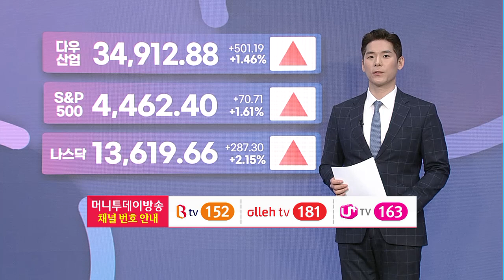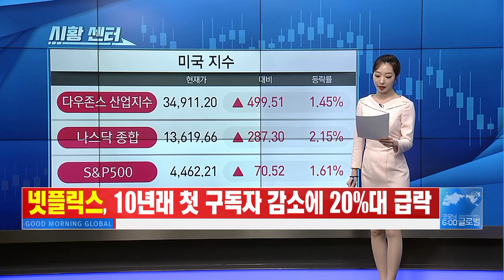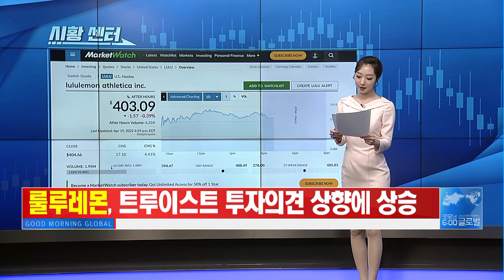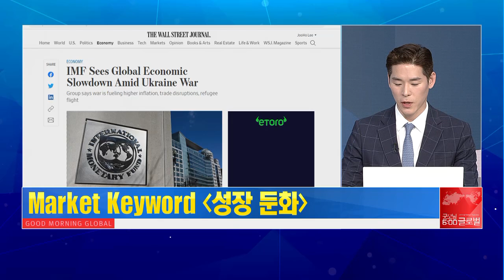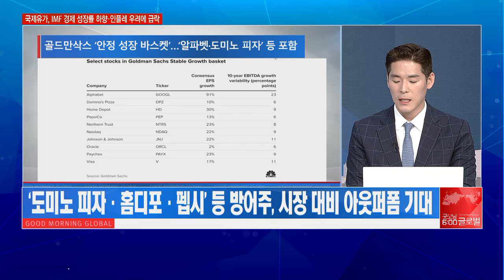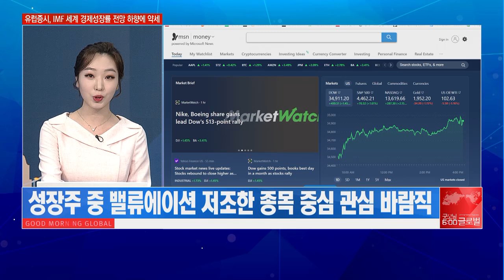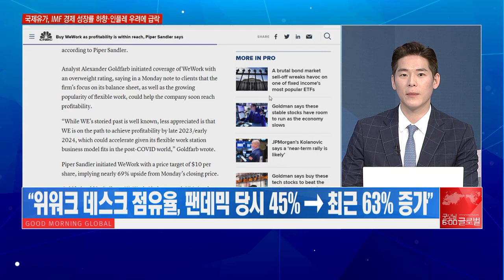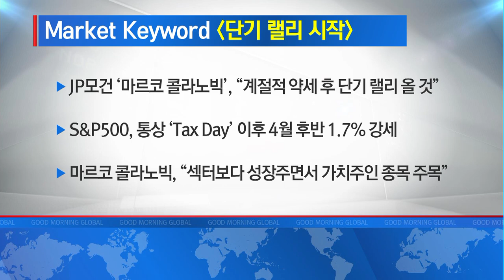[애프터 마켓] IMF의 성장둔화 경고! 이럴 때는 어떤 종목? / 머니투데이방송 (증시, 증권)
04/20 굿모닝 6:00 글로벌

▶ Market Keyword '성장 둔화'
- IMF “글로벌 경제 성장 둔화…GDP성장률 3.6%로 0.8%p 하향”
- 골드만 “성장 둔화 시 실적 성장 꾸준한 ‘안정 성장 바스켓’ 탁월”
- 알파벳, EPS 성장률 전망치 ‘91%’ 육박…안정적 실적 성장세

▶ Market Keyword '단기 랠리 시작'
- JP모건 ‘마르코 콜라노빅’, “계절적 약세 후 단기 랠리 올 것”
- S&P500, 통상 ‘Tax Day’ 이후 4월 후반 1.7% 강세
- 마르코 콜라노빅, “섹터보다 성장주면서 가치주인 종목 주목”

▶ Market Keyword '흑자 전환'
- 파이퍼 샌들러 “위워크, 2년 내 흑자전환”…8% 급등
- “위워크 데스크 점유율, 팬데믹 당시 45%→최근 63% 증가”
- 넷플릭스, 구독자 20만 명 감소…10년 만에 첫 역성장